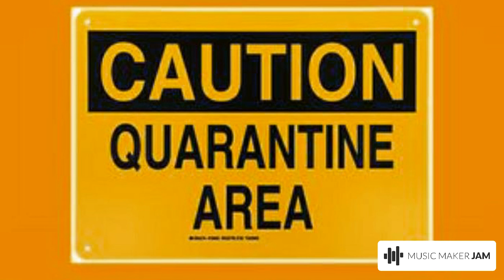covid19 corona quarantine mix 2020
Here is my new jam mix. Plug in earphones for better experience
any beat producers or hip hop artist can use this beat freely but dont forget to mention in your description link 👍